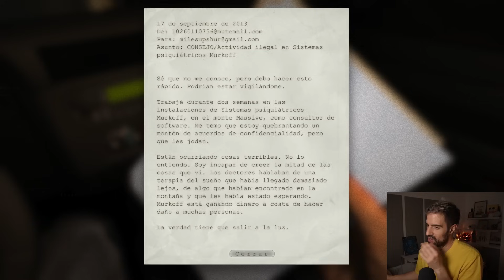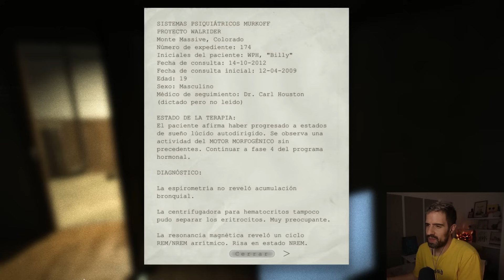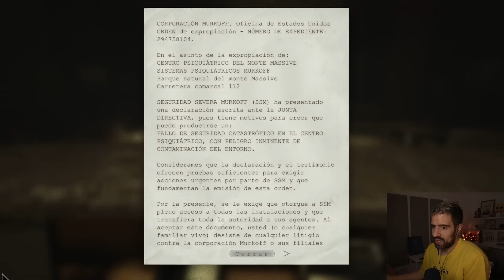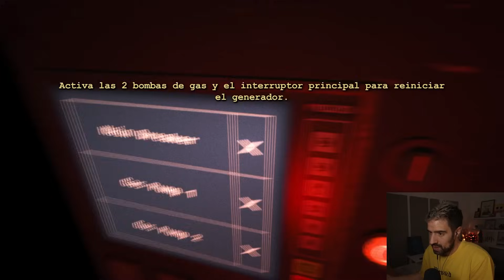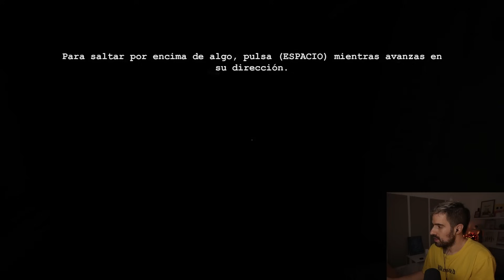MARTIN CIRIO JUEGA AL OUTLAST #1